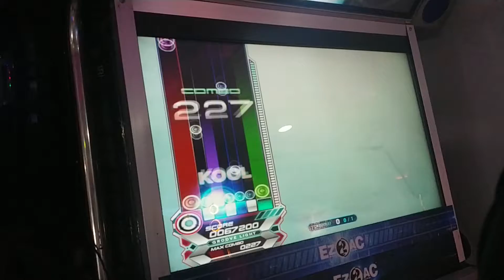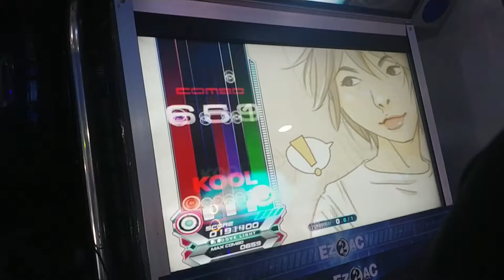【EZ2AC】 5K You were the one [SHD] 95.4% 30만!!!!!!!!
와쉬바ㅋㅋㅋㅋㅋㅋ